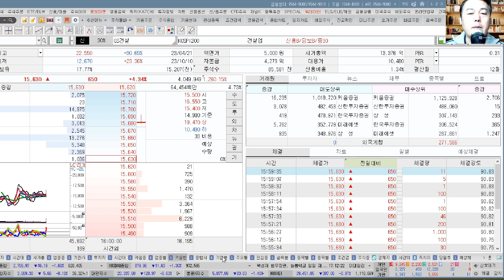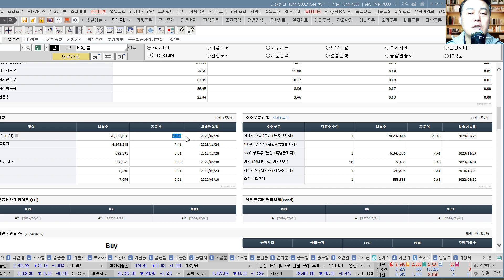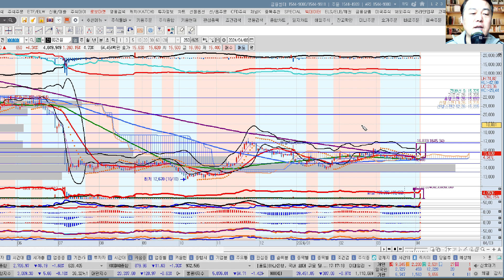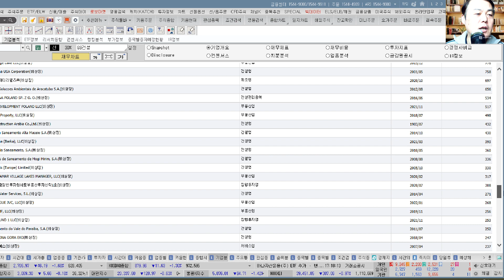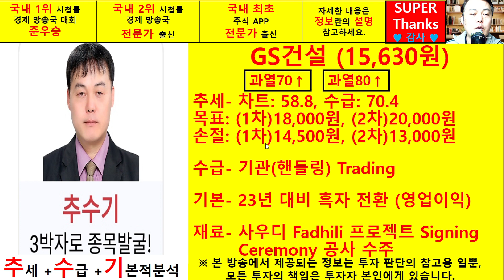GS건설(006360) 추수기(추수) 전문가 종목 분석